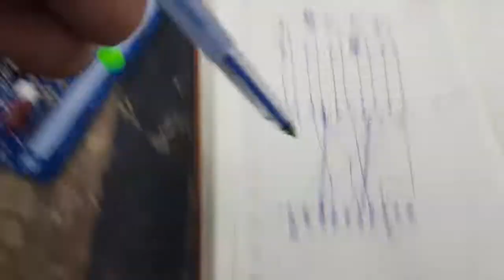RECONSTRUCCIÓN INVERSOR SANTREX EN CAJA NUEVA DE CUASI SINUSOIDAL A SINUSOIDAL.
SSII SISTEMA SOLAR DE INYECCIÓN